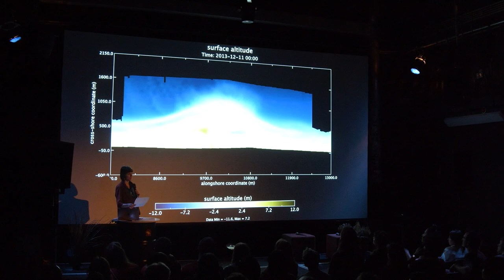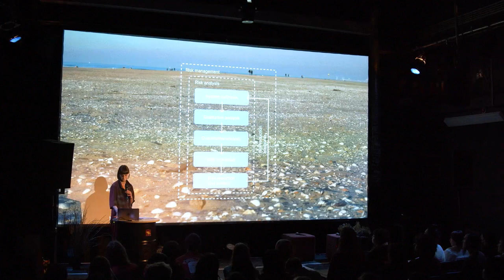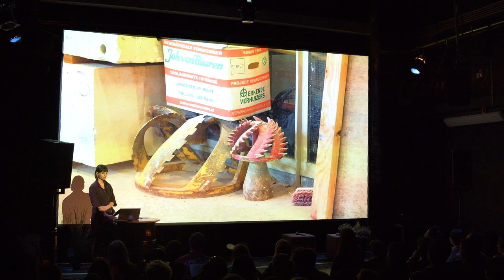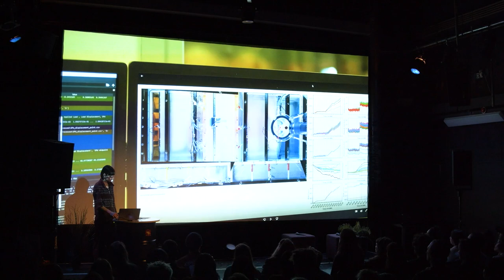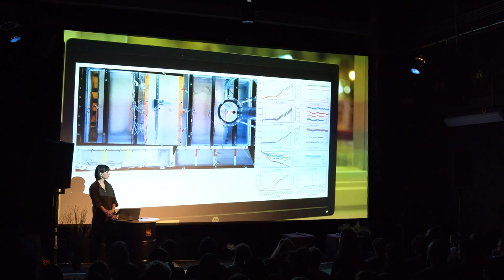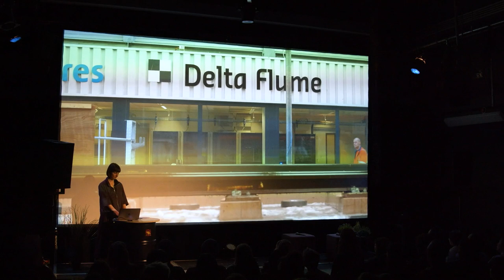Michaela Büsse – Granular Grammar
NIGHT AIR: SHIFTING SANDS
22 April 2022 – OT301, Amsterdam, The Netherlands

Michaela Büsse’s lecture and performative reading unearths how sand has become one of the Netherlands’ most important resources and focuses on the country’s centuries-long history of land reclamation. She will present clips from her new film that question how an industry that started out as protection against flooding has become serious business.

Michaela Büsse is a Research Associate at the Institute of Cultural History and Theory, and Associated Investigator at the excellence cluster ‘Matters of Activity. Image Space Material’ at Humboldt University in Berlin. She is interested in the interplay of material practices, technologies, and geological processes.

Digging into the relationship between sand, the history of pollution, and economy, Night Air: Shifting Sands featured an audiovisual work by Félix Blume, talks from scholars Jeff Diamanti and Michaela Büsse, as well as films from Enar de Dios Rodríguez, Maika Garnica, Ans Mertens and Yanjin Wu. In the latter part of the evening, artist Farzané delivered a performance of ‘LÖSS’, before DJs Femi, TAAHLIAH, Snufkin, and Europa took over for the night.

More information about Shifting Sands and its participants can be found

NIGHT AIR
Night Air is a series of Sonic Acts events that aim to make pollution visible by bringing forth the various side-effects of modernity: from exploitation of people and resources to perpetual inequalities brought about by the destruction of the environment and common land – in other words, capitalist practices that shape both our environment and human-nonhuman relations.

CREDITS
Curation & production: Sonic Acts